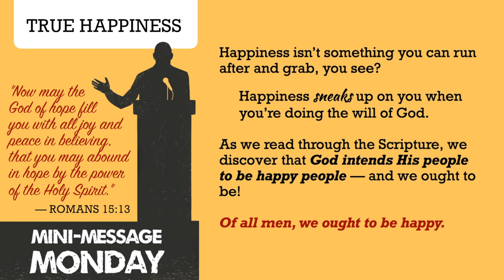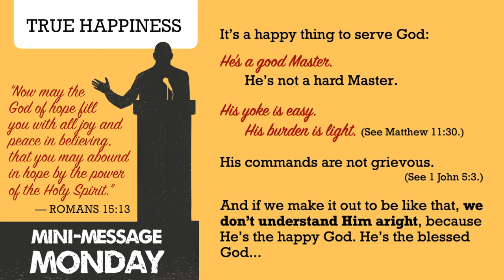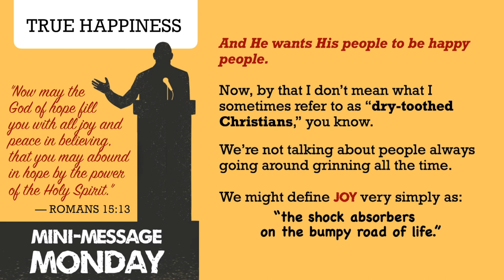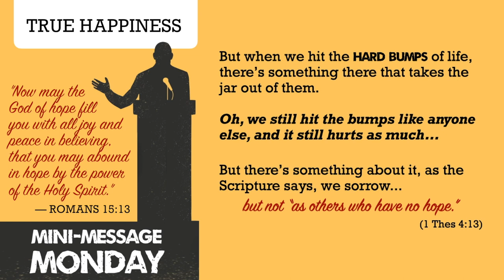Mini-Message Monday: True Happiness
No need to wonder if true happiness is a deep desire in every human heart. What became the most popular course at Harvard University was taught by Tal Ben-Shahar on what he calls "how to get happy.” So if the world is searching for happiness, and Christians can live happy, selfless, productive lives, won’t the world's search lead them to our door to find the secret?